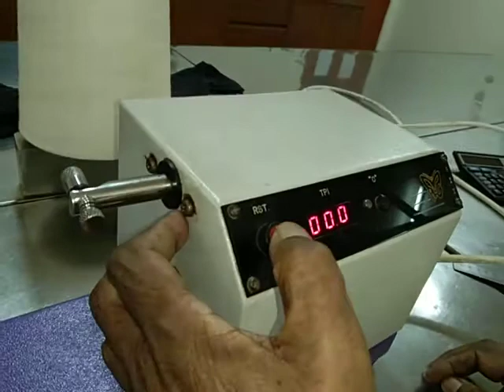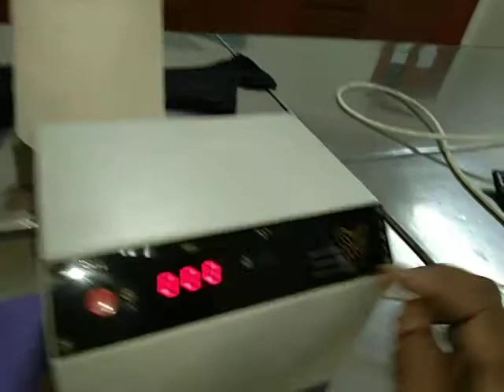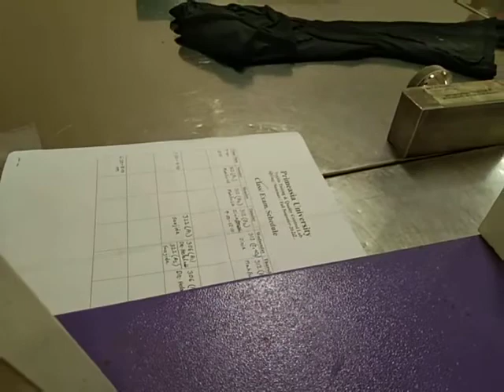TXE 306 TPI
Determine the Twist per inch (TPI) of supplied yarn by Mec-Twist tester & comment on tour results.